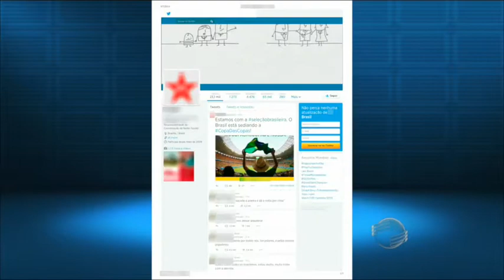Propagandas feitas em redes sociais são observadas pelo TRE